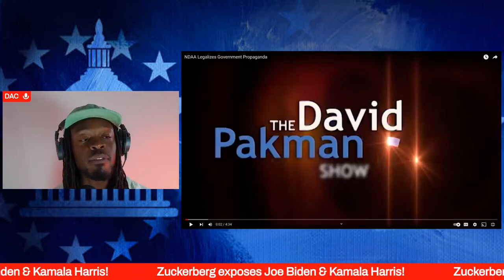Smith-Mundt Modernization Act allows propaganda to be spread to the American People